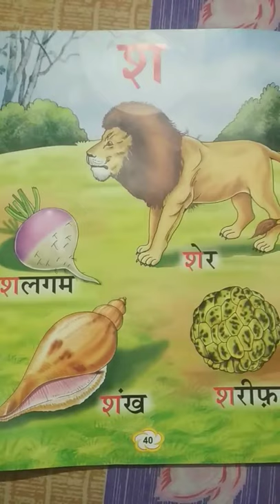हिंदी वर्णमाला।। अक्षर ज्ञान।।श।। व्यंजन।।kids learning Hindi video।। ।।mukeshlohchab।।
WO DIN | BACHPAN KE DIN

HIII FRIENDS,

MYSELF MUKESH LOHCHAB,I LIKE WRITE AND LISTEN POEMS.

Mann ka aaina -kavitaay

YE VIDEO YAAD DILATI HAI HAME HAMARA BACHPAN.
BACHPAN KE WO DIN LAUT KAR NHI AATE. BAS YAADEN REH JATI HAI..